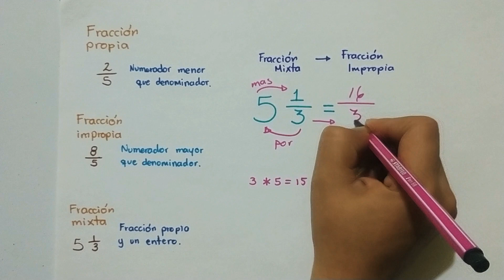Convertir fracción mixta a impropia